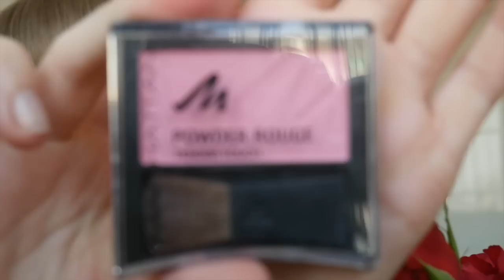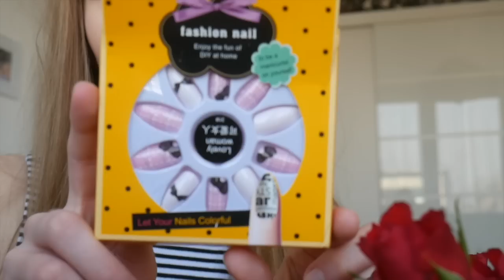GRWM - WALENTYNKI ♥️❤️♥️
44-321 Marklowice